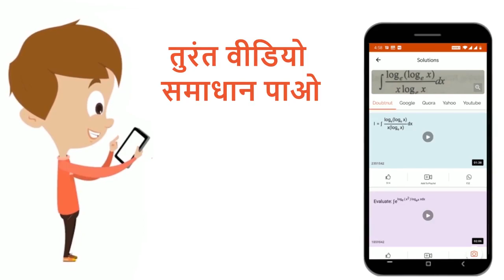क्षारक युग्मों के ऐसे अनुक्रम को क्या कहते है, जिसे पड़ने के अभिविन्यास को पर डीएनए की दोनों लड़िय...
क्षारक युग्मों के ऐसे अनुक्रम को क्या कहते है, जिसे पड़ने के अभिविन्यास को पर डीएनए की दोनों लड़ियों को एक जैसा पढ़ा जाता है ?
Class: 12
Subject: BIOLOGY
Chapter: QUESTION PAPER 2014
Board:Rajasthan Board

👉 Have Any Query? Ask Us.